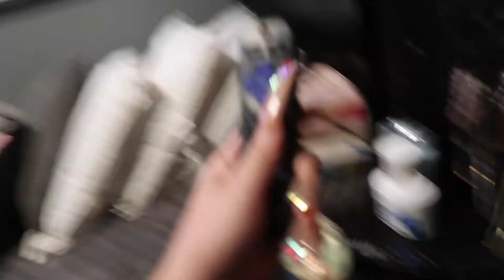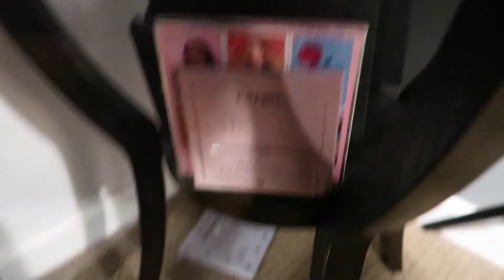I’m back *LIFE UPDATE*